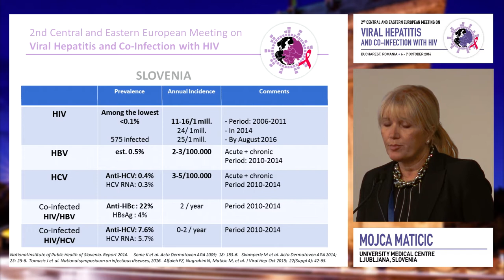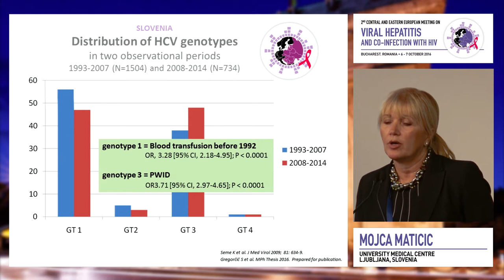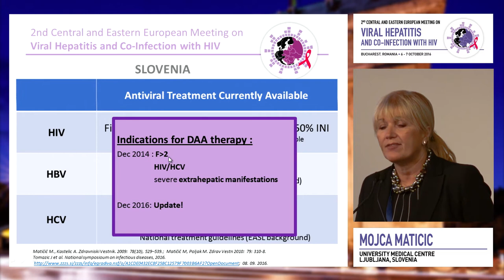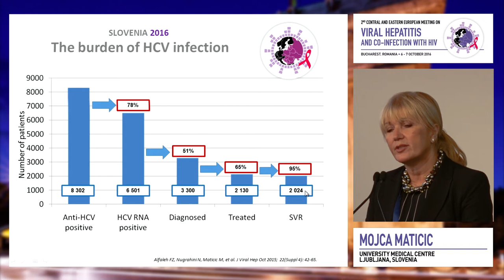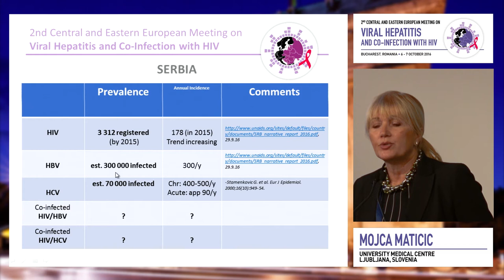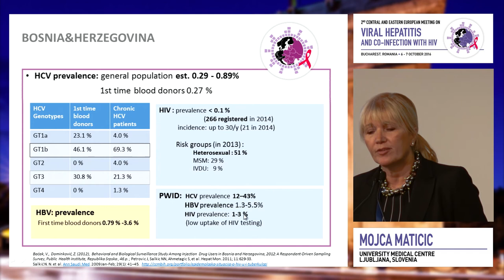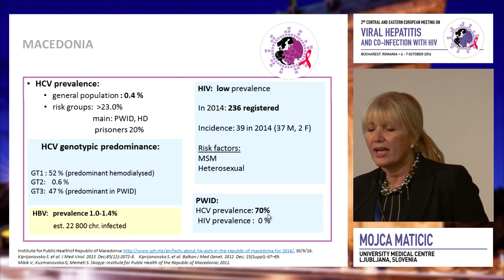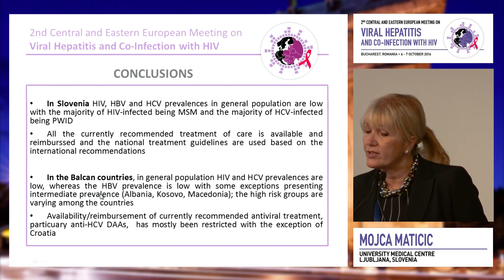Local situation in Slovenia and the Balcan countries | Mojca Maticic, MD, PhD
Central and Eastern European Meeting on Viral Hepatitis and HIV 2016
Speaker: Mojca Maticic, MD, PhD
Presented at Session 1: Country-specific presentations